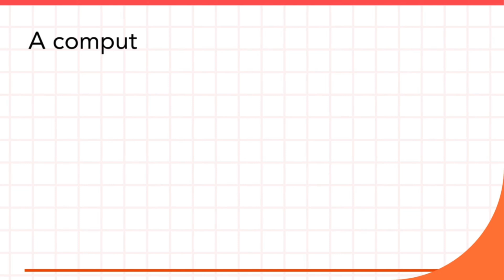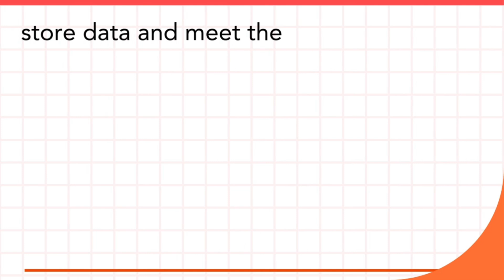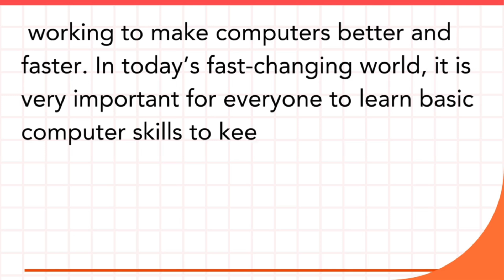Paragraph on Computer in 150 Words in English | Importance of Computer Short Essay Paragraph Writing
Paragraph on Computer in 150 Words in English | Importance of Computer Short Essay Paragraph Writing in English For students

To get more study material & PDF Visit our 6,

English Paragraph for students
Paragraph writing for class 6, 7, 8, 9, 10, 11, 12
Importance or significance of computer in our life essay paragraph writing
Write a short note on computer/computers
paragraph essay on computers